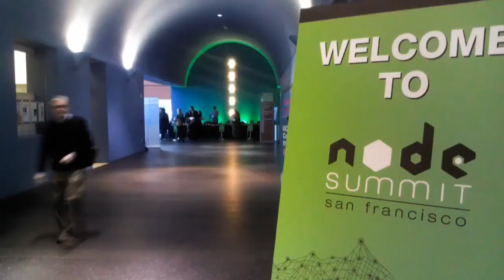Charles Beeler - Node Summit 2012 - theCUBE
The Cube - Node Summit 2012 - Charles Beeler, El Dorodo Ventures, with John Furrier